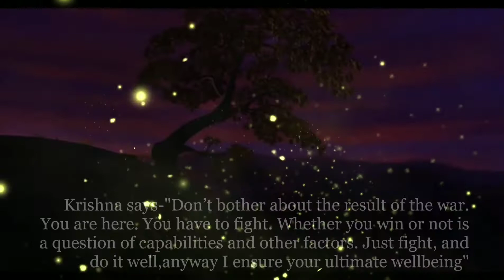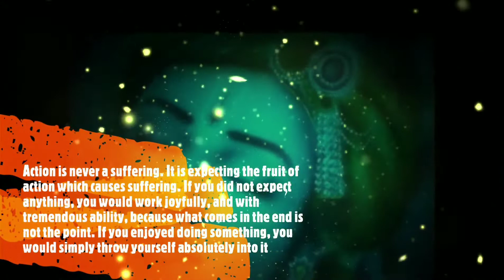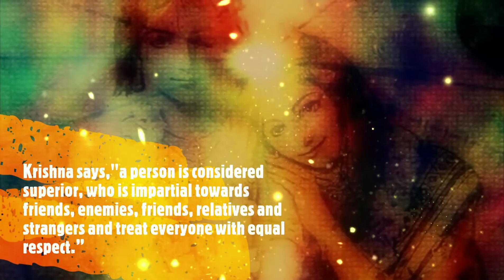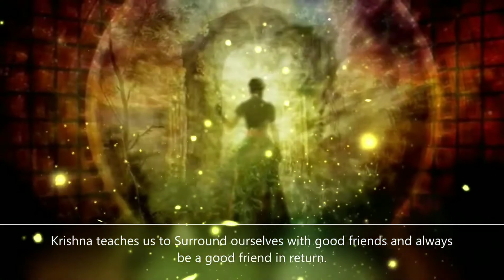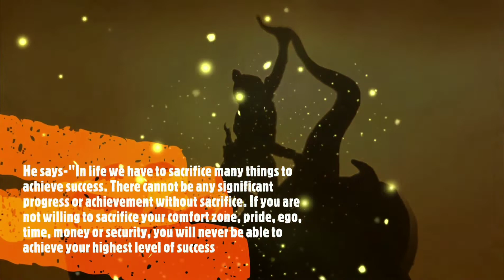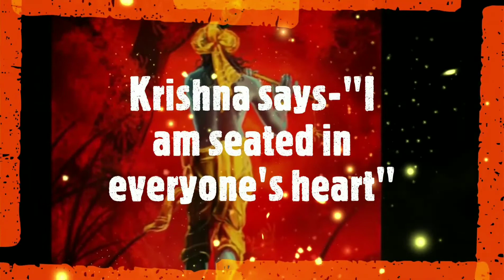Teachings of Shri Krishna | Krishna Janmashtami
Krishna Janmashtami | Happy Janmashtami | Janmashtami 2022